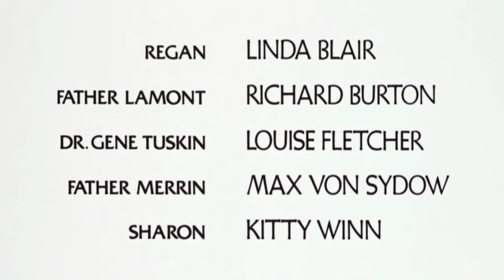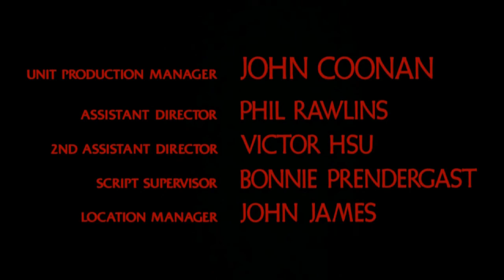Exorcist II - Ennio Morricone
Pazuzu ..